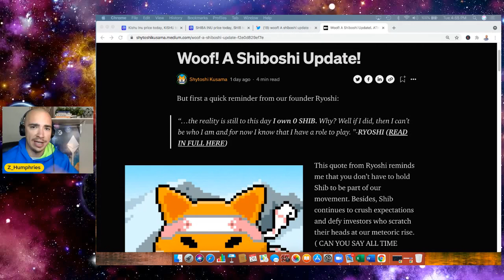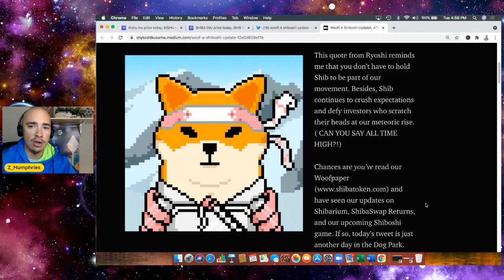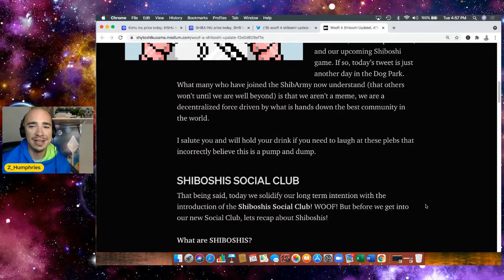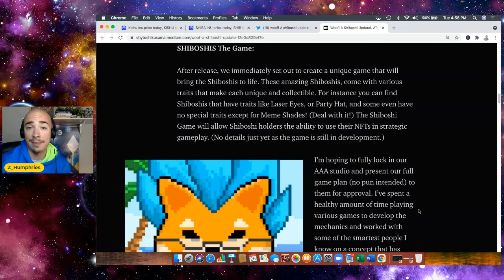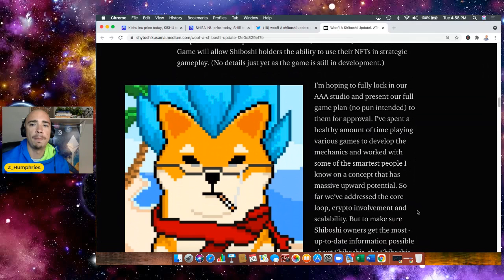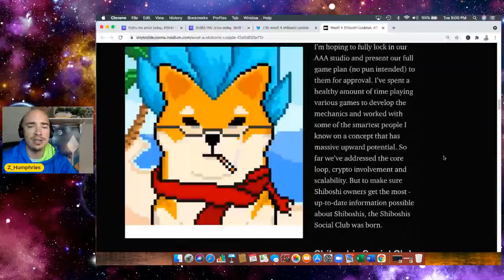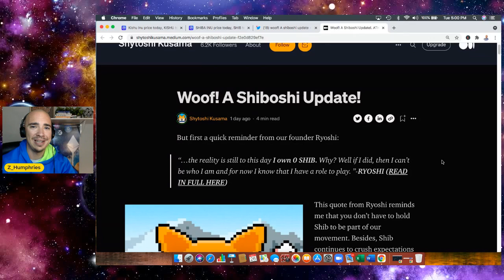SHIBA INU COIN HOLDERS! SHYTOSHI HAS SPOKEN!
SHIBA INU COIN HOLDERS! SHYTOSHI HAS SPOKEN IN A RECENT MEDIUM UPDATE. IT'S ALL ABOUT SHIBOSHIS AND THE NEXT STEPS FOR THE SHIBA INU ECOSYSTEM. LET'S BREAK IT DOWN! SHIBA INU TOKEN! SHIB!